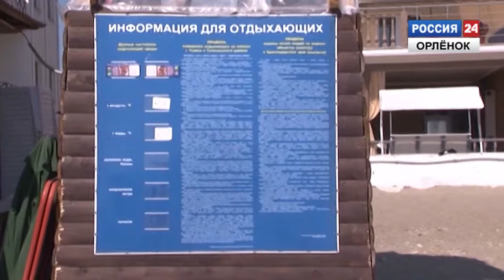Готовность пляжа к курортному сезону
Как удалось пляжу п. Новомихайловский преодолеть последствия наводнений и вновь стать процветающим местом отдыха.
Корреспондент: Дарья Туранова
Оператор: Денис Гилев
Монтаж: Владимир Плехов